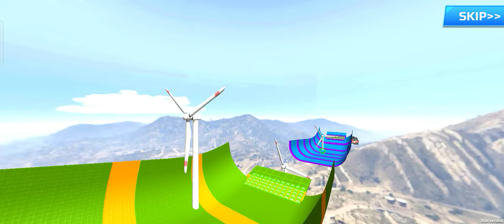GT Moto Stunt Driving Simulator 3D - Android Gameplay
impossible car racing simulator
best car racing games for android
stunt world games
race car game race car game
gta mega ramp gameplay
car driving simulator game
car game car game car game car game
top ten car games
top ten car games 2024 android

stunt world games
gt mega ramp stunt Car Game
best racing car game

Vertical Mega Ramp Impossible 3D - Car Stunts Tracks Racing 3D - Android GamePlay #2

My Holiday Car | Green Sport Car, Orange Jeep Driving | Android GamePlay

Extreme Car Driving Simulator - New 2023: Offroad GT Sport Car Mud Drive - Android GamePlay #8

US Police Car Drift in The City Simulator - SUV Cop Patrol Chase Driving - Android GamePlay #5